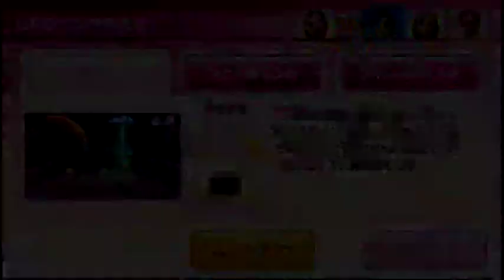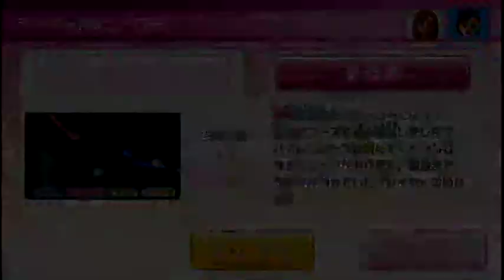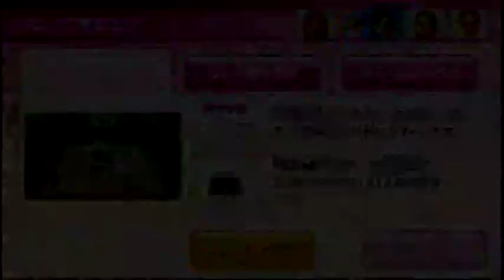Wii PartyU きせかえスゴロク（Dress-up Sugoroku） つよい（strong）IOHD0684